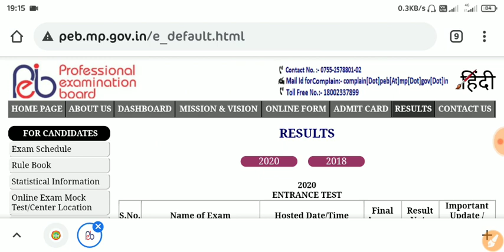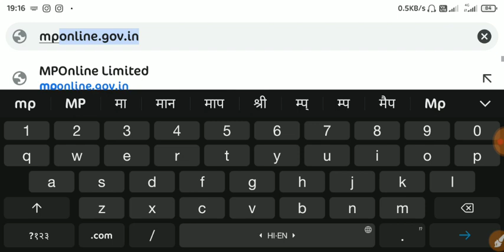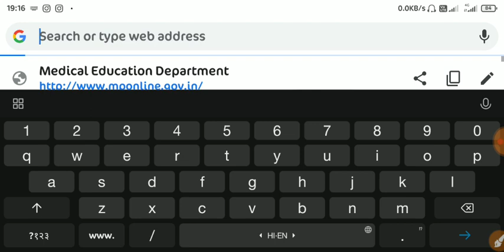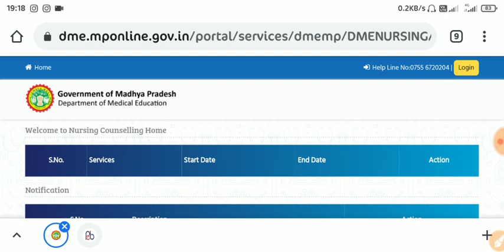PNST Councelling/ANMtest Councelling जल्द होने वाली है councelong || स्पोर्ट के लिए धन्यवाद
🔥 Physics Live Class PlayList link 🔥

Patter1
Exam Pattern

👉Samadhanstudy...

Name- Samadhanstudy.